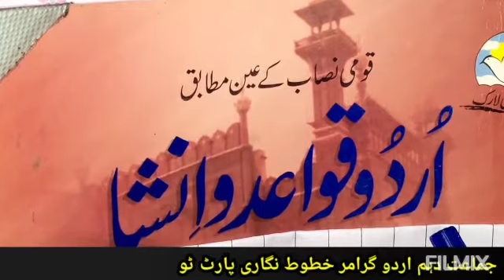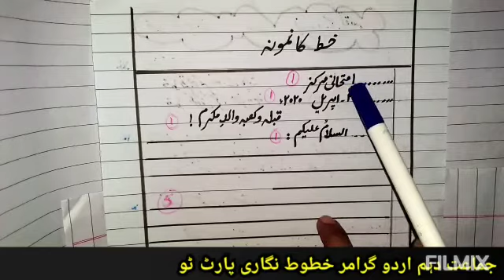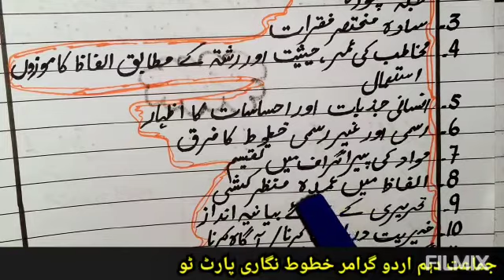Class 8th, 9th, 10th urdu grammar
Lecture delivered by: Miss Shazia
Subject: urdu grammar
Class: 8th,9th,10th